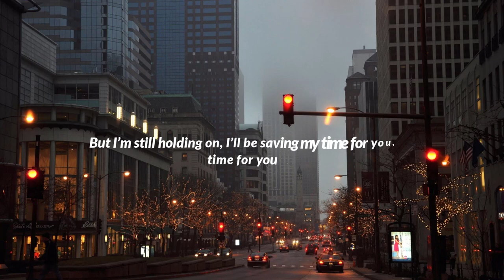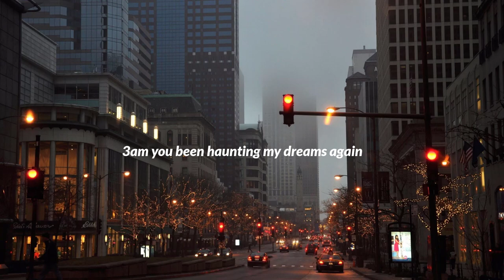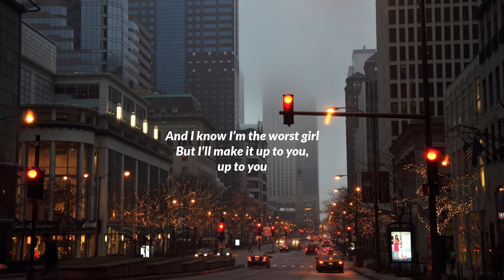Now That You're Gone - Daniel Silver (Lyrics)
Now That You're Gone - Daniel Silver

Lyrics=
Baby I thought we could make it through everything
But baby now that you’re gone, I can’t make through anything
But I’m still holding on, I’ll be saving my time for you
I keep writing my songs, until I see a sign from you

I know that I hurt you
You know that you hurt me too
And I know I’m the worst girl
But I’ll make it up to you

3am you been haunting my dreams again
It’s 3am and I’m thinking of you
X2